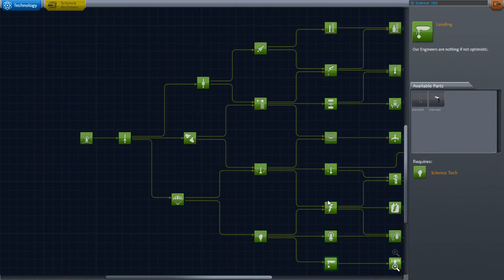Kerbal space program Ep.9 "Node 1" (HD)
In deze episode van kerbal space program maken we een begin aan het alianza space station in de vorm van Node 1, het hart van de station waar alle dingen aan gedockt worden, de volgende stap zijn solar arrayys naar de station brengen. Vond je de video leuk?